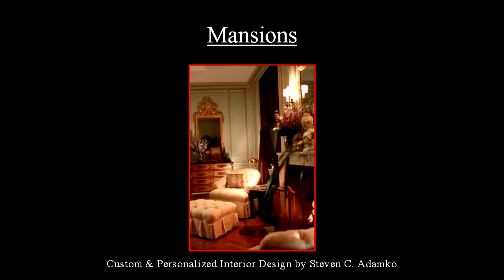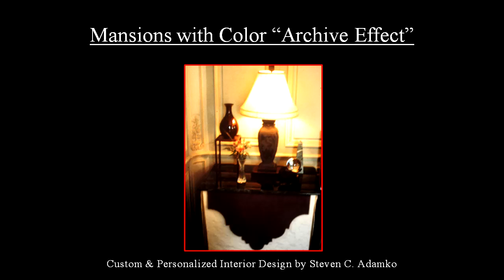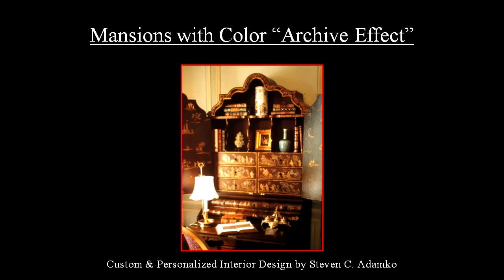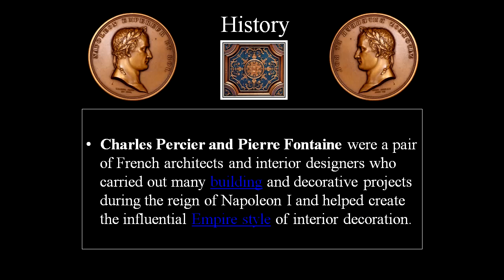Podcast: Kalamazoo Area Residential Interior Design Master ...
Listen to and ponder these golden nuggets of interior design wisdom from Speaker, Author, and Interior Designer Steven C. Adamko who is the Owner and Founder of Spectrum Interiors … Established in 1982 in Kalamazoo, Michigan. Portage & Kalamazoo Interior Designer Steven C. Adamko goes into depth regarding the vital importance of having a Master Plan for your interior design schemes and projects.
The key to cohesiveness and orchestration in interior design is knowing what you want to achieve from the start. A master plan helps you address your house as a whole. It is just as important as addressing the golf ball before you take your winning shot.
Feeling the Ambiance is just as important as “feeling the shot.” Don’t blow it and end up in the rough.